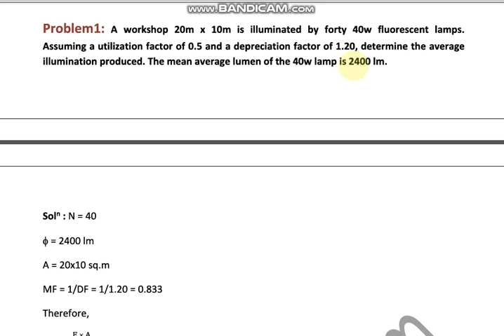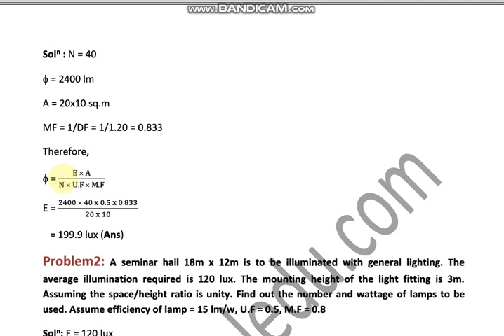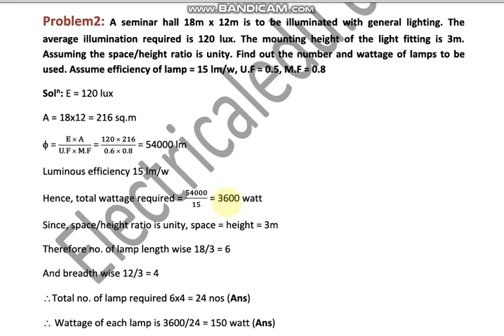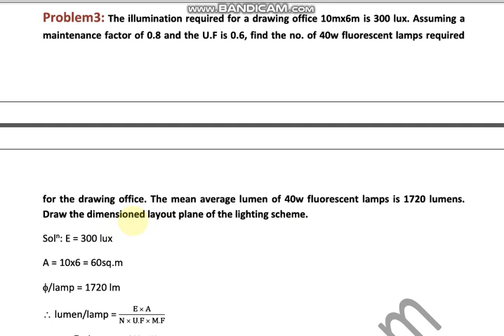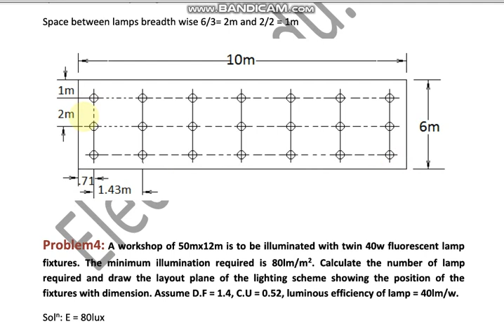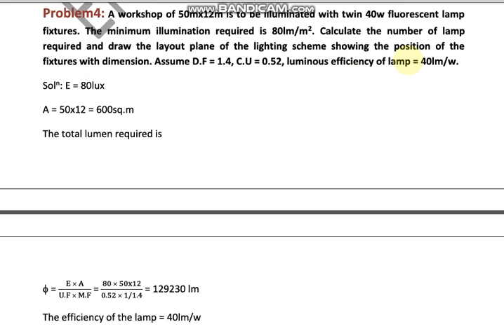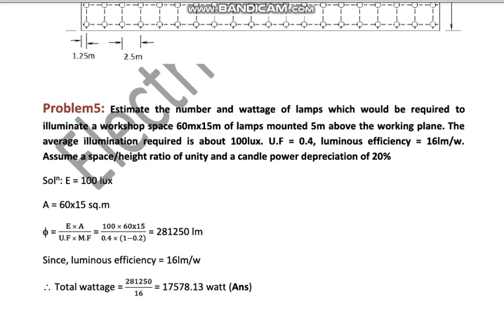Unit -2 |Design of Lighting Circuit | Problems on Design of Lighting Circuit